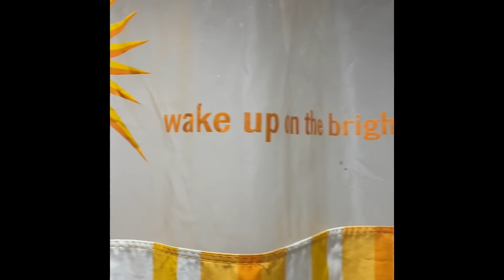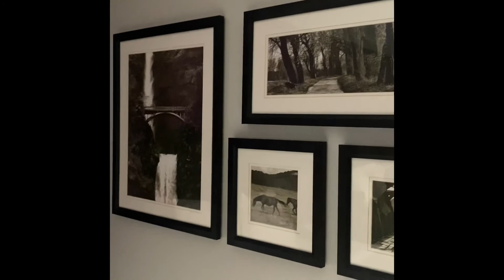HOW TO GET RID OF BEDBUGS | Easy & Fast 2021!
Hi everyone, I this video I am telling that I saw a bedbug, in our hotel room, in this video of how to get rid of bedbugs, please stay until the end for pics of hotel room tour!